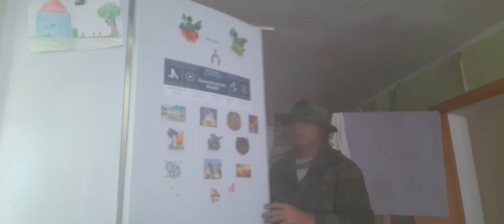6 июня. лето в разгаре. работы много.